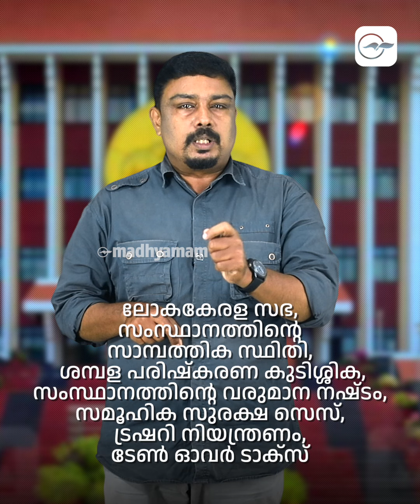ആ 397 ചോദ്യങ്ങളുടെ ഉത്തരം എവിടെ ?